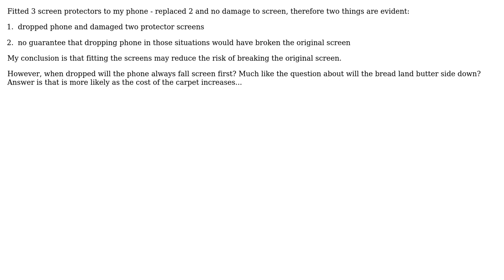Engineering: How effective are screen protectors? (2 Solutions!!)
Engineering: How effective are screen protectors?

With thanks & praise to God, and with thanks to the many people who have made this project possible! | Content (except music & images) licensed under CC BY-SA | Music | Images & others | With thanks to user Solar Mike user Jim Clark user 10GeV and the Stack Exchange Network Trademarks are property of their respective owners. You are responsible for your own actions.